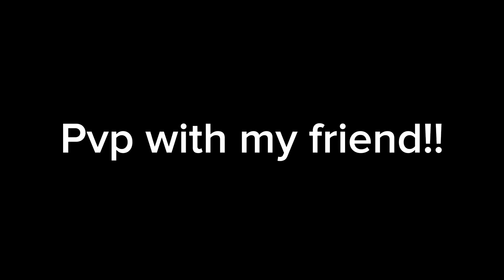Pvp with my friend agent @Agent-z7g ​(message me if wrong tag)